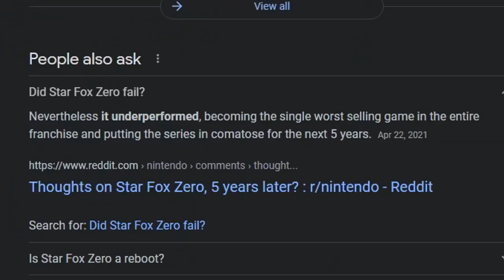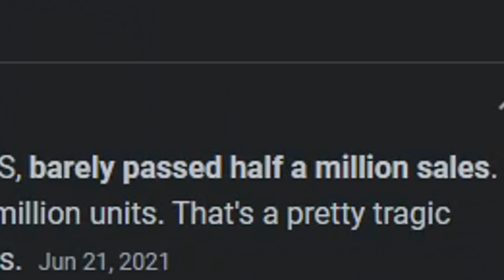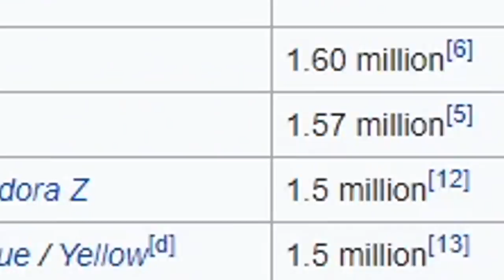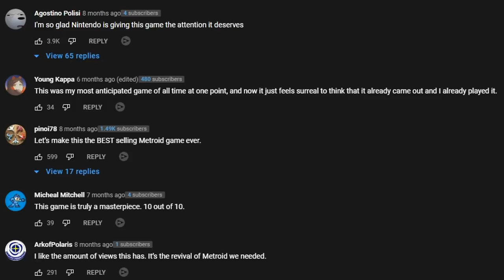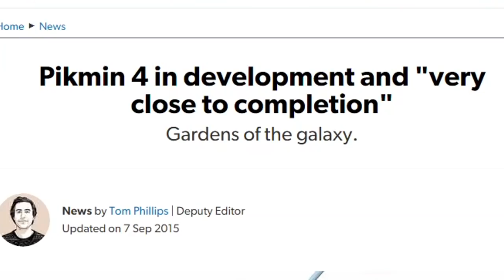The Nintendo Switch Effect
The Nintendo Switch Effect | IntroSpecktive

The Nintendo Switch Effect is a phenomena that seems to allow any older or more neglected Nintendo franchise to be put on Switch and receive great success. This raises the question: Is now the best time ever to revive classic Nintendo IPs on its newest and most ambitious console yet?